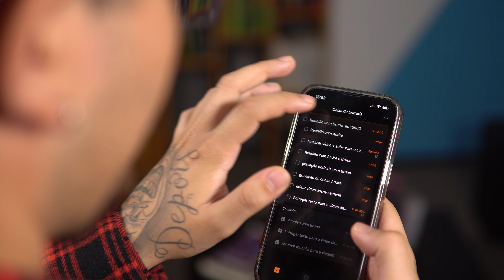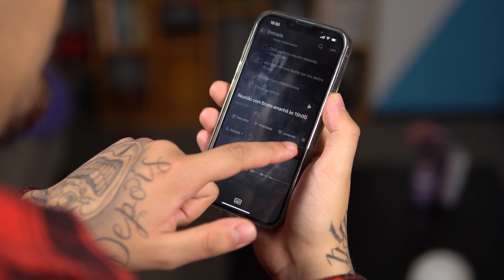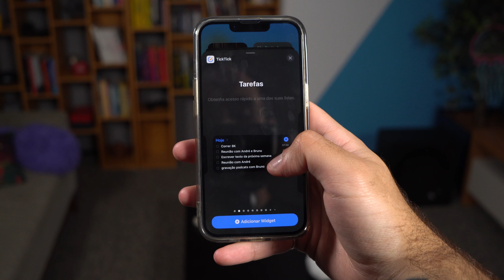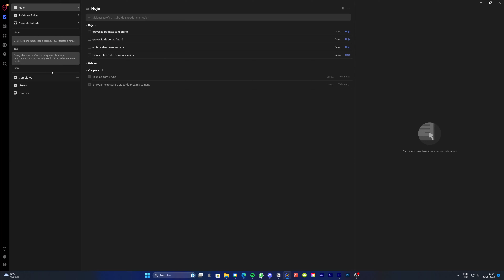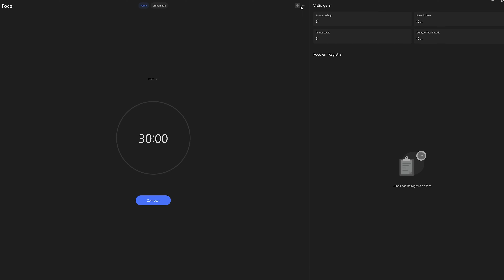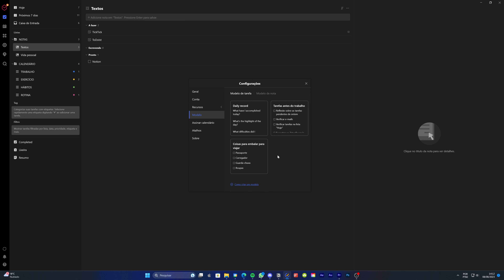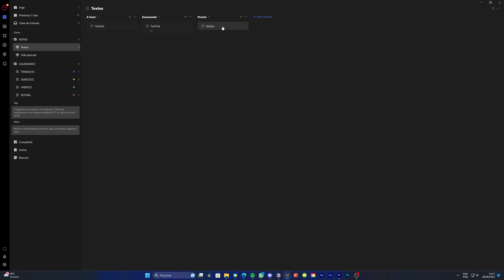Esse é o MAIS COMPLETO APP para ORGANIZAÇÃO!! // Lista de Tarefas, Calendário, Hábitos e NOTAS!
⭐⭐ ONDE COMPRAR!! ⭐⭐

📱📱 NOSSAS REDES! 📱📱
O ✉️ PODIASERUMEMAIL faz parte do ESCOLHASEGURA!

🕒🕒 SESSÕES 🕒🕒
00:00 Introdução
01:08 Lista de Tarefas
02:45 Plataformas e Calendário
04:28 Foco e Pequenos Detalhes
06:16 Preço

⚠️⚠️ AVISO! ⚠️⚠️

O PodiaSerUmEmail é um canal / empresa sustentado pelos usuários. Isso não influencia nossa opinião, não gera custos adicionais para o usuário e ajuda o canal a produzir mais conteúdo e melhor.